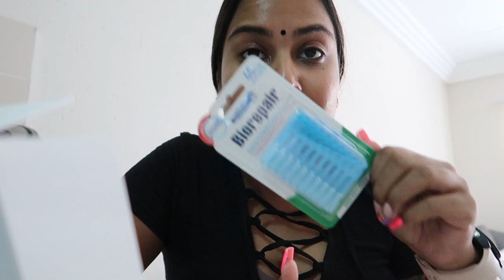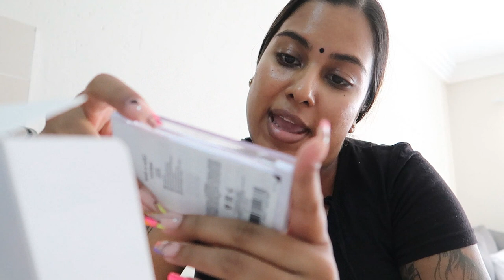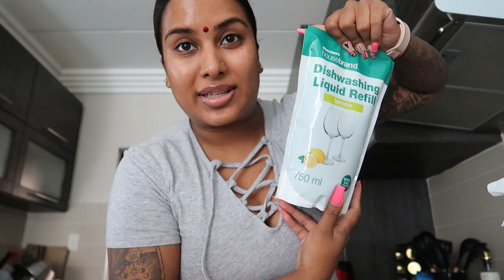A 2 Week Vlog || Pr unboxings, Tumi's Makeup & More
♡Hello Sanesh Squad♡

Frequently Asked Questions:

Clarins Everlasting Foundation - 116.5W
Loreal Infallible Stay Fresh - 330 Hazelnut

Camera: Canon 200D
Vlogging: Canon G7x Mark II
Editing software: Wondershare Filmora

How do I prevent damage to my hair?
Dove deep conditioner and TRESemme Heat Protectant Spray